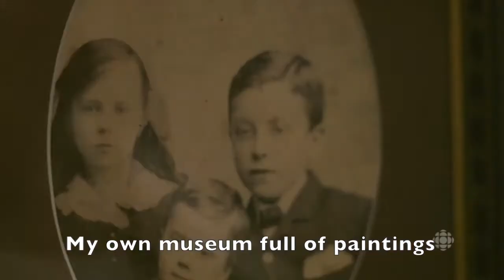Anne | Edit | Times Are Hard For Dreamers [With Lyrics]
Song: Times Are Hard For Dreamers (Phillipa Soo)
TV Show: Anne with an E / Anne of Green Gables